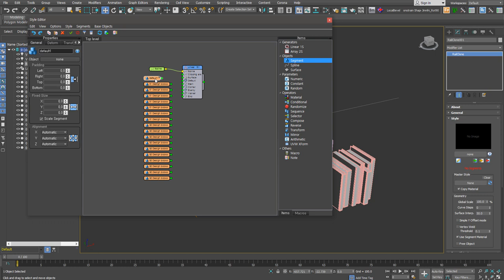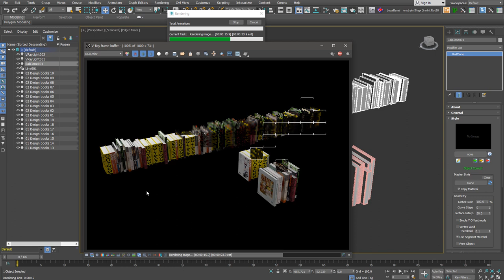[Plugin]Railclone4 - segment material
Railclone을 사용하면서 불편했던 소스 물체가 가진 재질 사용이 4.0으로 Railclone이 버전업되면서 해결되었습니다.

간단하게 옵션만 선택하면 Segment로 사용하는 소스물체의 재질을 그대로 사용할 수 있게 됩니다.

간단하게 영상으로 만들어봤구요 소리는 없습니다.